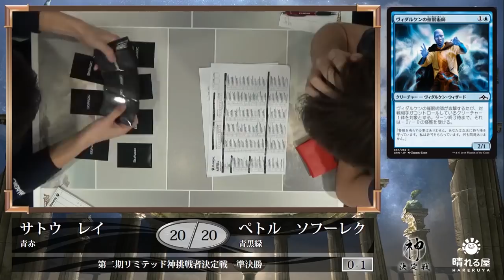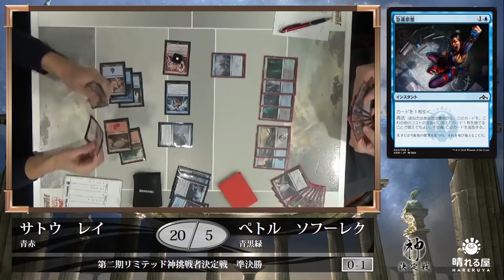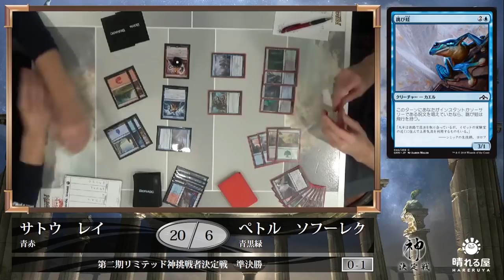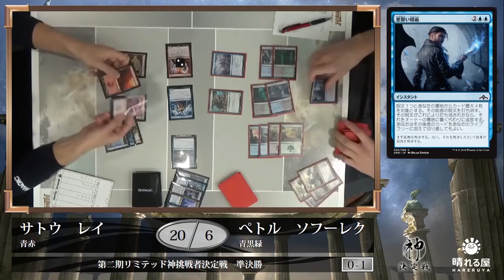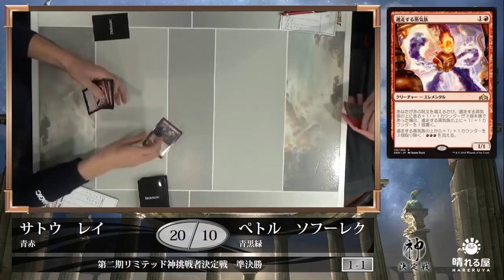【MTG】第2期リミテッド神挑戦者決定戦 準決勝【晴れる屋】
リミテッドの達人たちよ、その鍛え抜かれた技で激闘を制し「神」の座を目指せ！